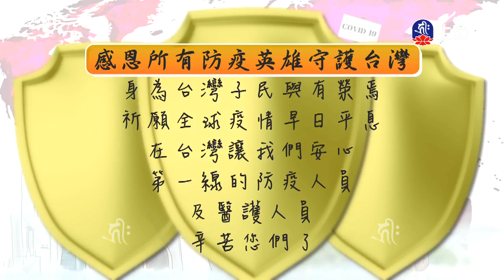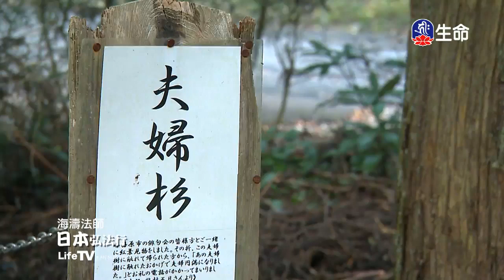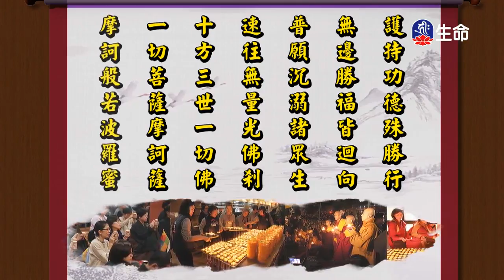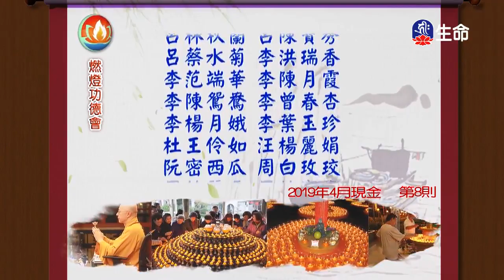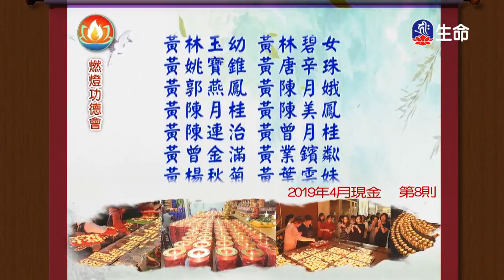勤行精進累積功德-4_海濤法師般若講座_(lifetv_20200506_06:00)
海濤法師般若講座_勤行精進累積功德。